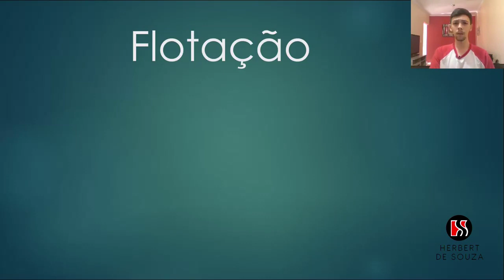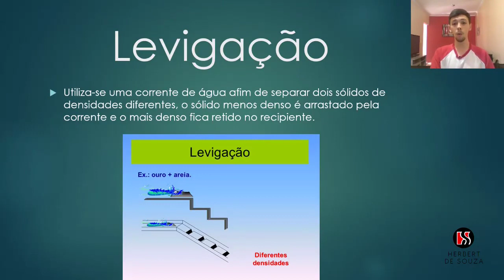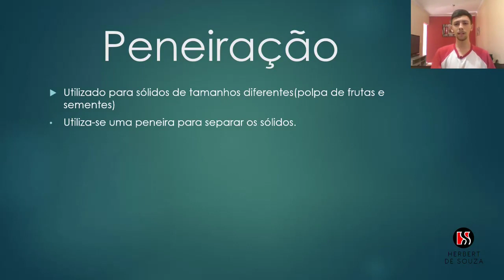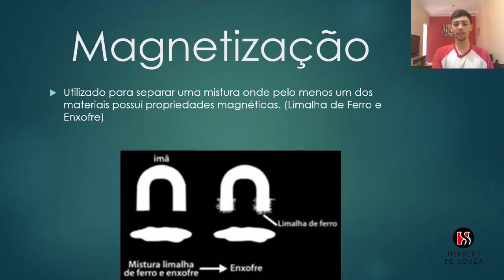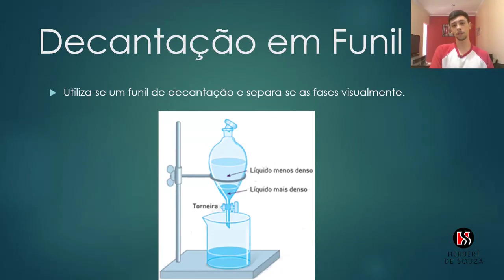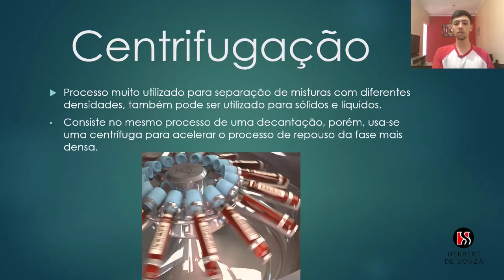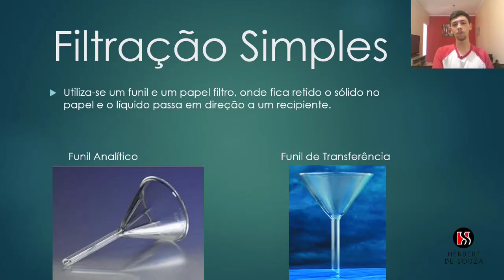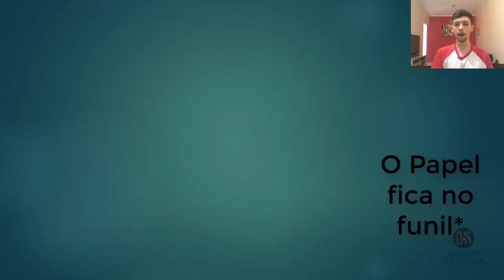(Pré-vestibular) - Química - Separação de mistura heterogêneas: separação mecânica - Wedley